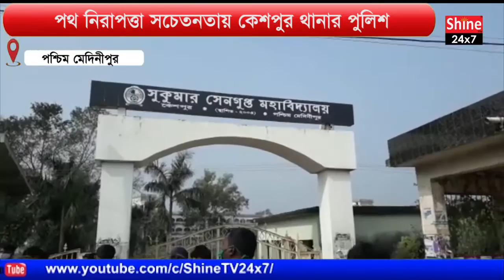পথ নিরাপত্তা সচেতনতায় কেশপুর থানার পুলিশ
Police of Keshpur police station on road safety awareness

Keshpur Police Station is aware of the road safety campaign as well as the operation to remove illegal construction materials

Shantanu Pan, West Midnapore: - In addition to clearing the traffic jam in front of Keshpur Sukumar Sengupta College in West Midnapore district on Tuesday, Namal Keshpur police launched a crackdown on people who have illegally placed construction materials on the road.

It is learned that a large police force led by Keshpur Police Station Officer-in-Charge Anjani Kumar Tewari came and cleared the road traffic and threatened the owners of illegally kept construction materials.

Besides, keeping in mind the Save Drive Save Life program, the general public was made aware at the initiative of Keshpur Police.